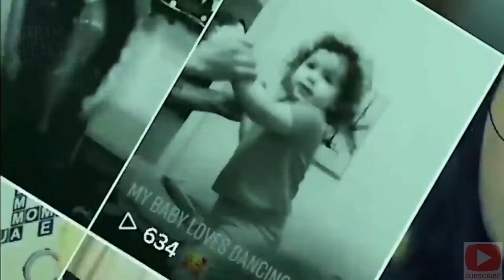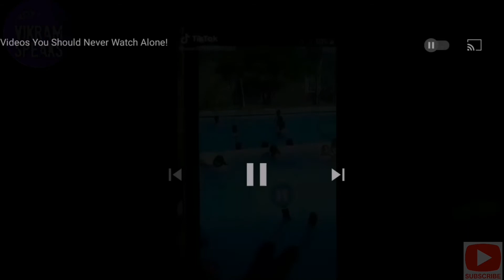जब कैमरा पर कैद हुए असली भूत || TOP 3 REAL GHOST CAUGHT ON CAMERA (हिंदी)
This video features top 3 ghost that will surely not let you sleep.Those who are soft hearted,please dont watch this video because this video is not for faint hearted people.